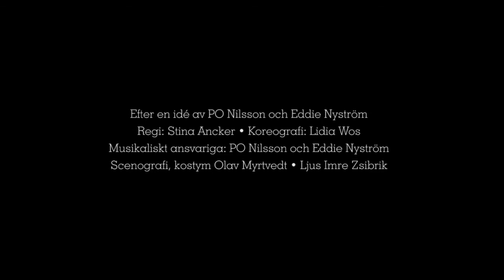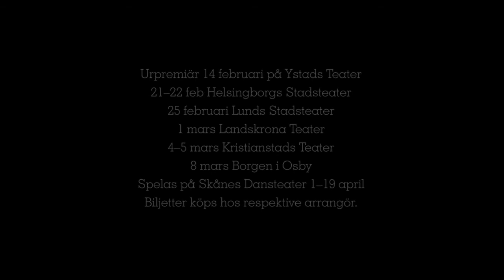Sånger från en inställd skilsmässa - trailer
Kärlekshistorien, från hopp till förtvivlan och allt däremellan, berättas av två sångare, tre dansare och fyra musiker på piano/dragspel, gitarr, bas och slagverk. Det är däremot inte specifikt Mikael Wiehes egen historia som berättas. Wiehes sånger är mer allmängiltiga än så. De skildrar händelser som varje människa kan uppleva när kärleken överger en. Det oskyddade ömkliga i att uppleva kärlekens svåra sidor. Att bli lämnad kvar och om att resa iväg. Att bli sviken, men också att få kärleken tillbaka.